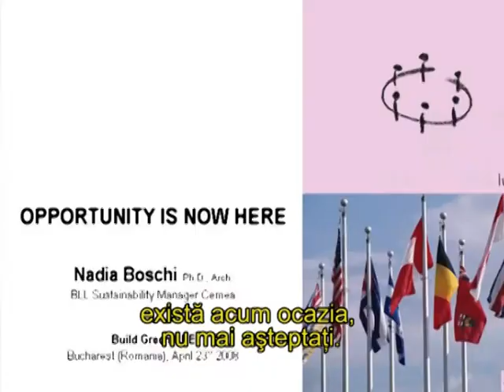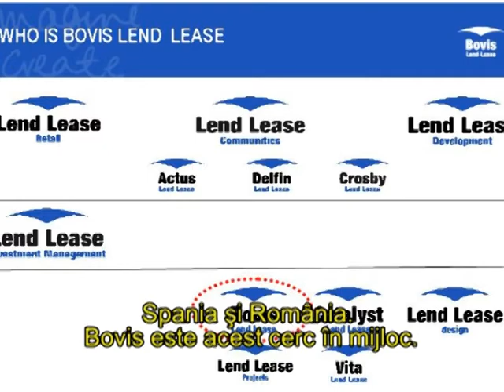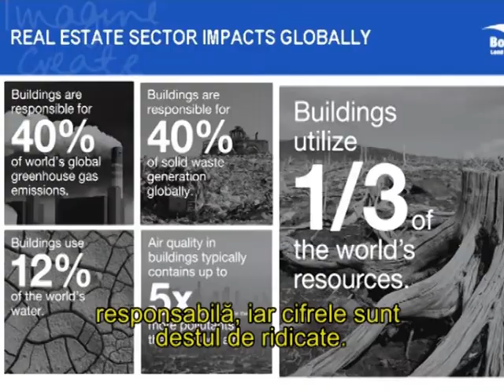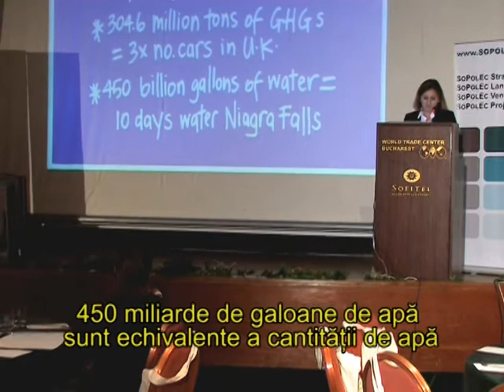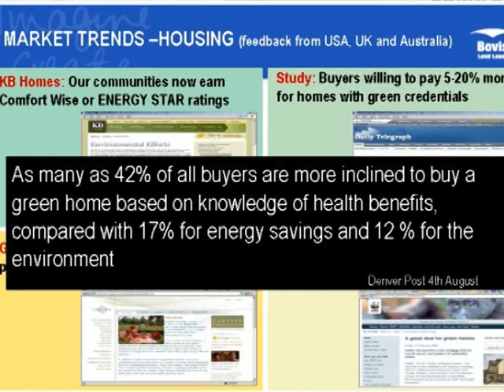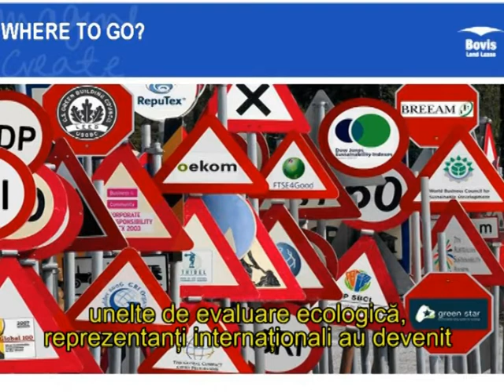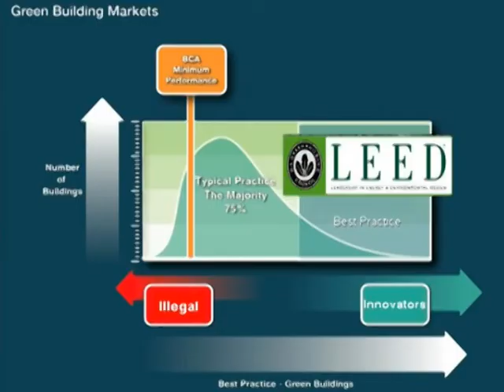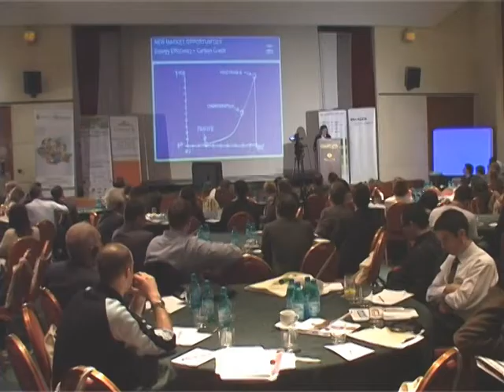Build Green CEE - Nadia Boschi - Bovis Lend Lease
Dr. Nadia Boschi of Bovis Lend Lease discusses the firms efforts in promoting green construction and the firm's support of country councils of the World Green Building Council.

Build Green CEE: Energy Efficient and Ecological Design for the Region"  was organized by SOPOLEC Romania and EcoNavitas.   The formation of the Romania Green Building Council (RoGBC) was announced at the event.